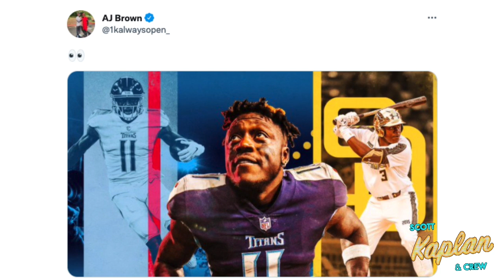TOM BRADY PLOTTING TRADE TO 49ers? | LAKERS ARE A COMPLETE DISASTER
Super Bowl week continues. Reports Tom Brady planning to play for the 49ers next season. Lakers are a complete disaster and now Russell Westbrook is throwing Frank Vogel under the bus.

Sports and entertainment for all of Southern California and beyond.